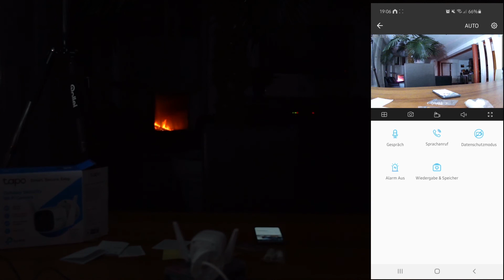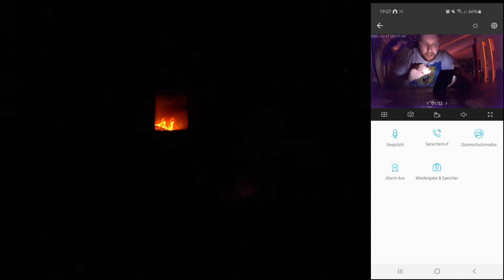TP-Link Tapo C310 Einrichtung & Funktionen - Outdoor W-Lan Kamera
In diesem Video geht es noch ein mal um die Outdoor Netzwerkkamera von TP-Link. Wir richten die Kamera ein und schauen uns die gebotenen Features etwas genauer an.
Wichtig: es handelt sich hierbei um den zweiten Teil einer "Mini-Serie".

Inhalt:
00:00 Anschluss & Einrichtung
13:05 Tapo-App & Features

Zum Produkt:

Alle Links(*) zu Produkten, die auf Amazon verlinken sind sog. Wenn Ihr ein Produkt über solch einen Link erwerbt, erhalten wir eine kleine Provision anteilig vom Kaufpreis. (Als Amazon-Partner verdiene ich an qualifizierten Verkäufen) Euch entstehen dadurch keinerlei Mehrkosten - der Preis bleibt derselbe.